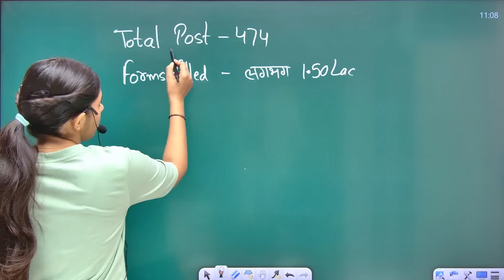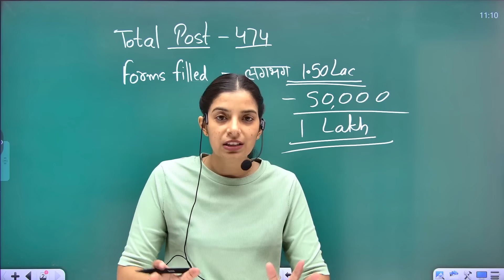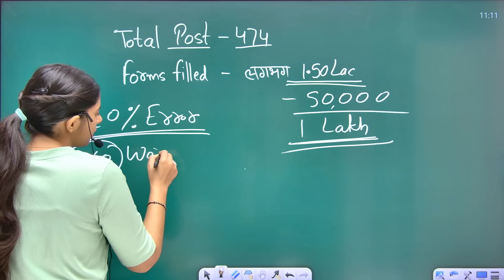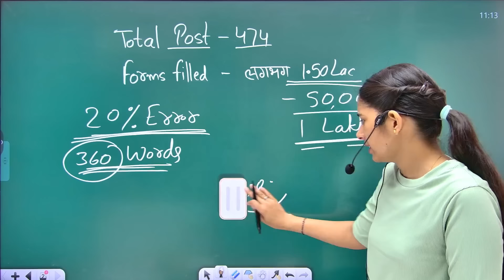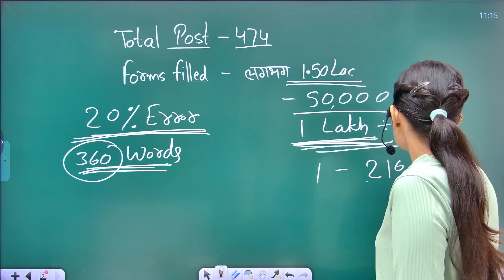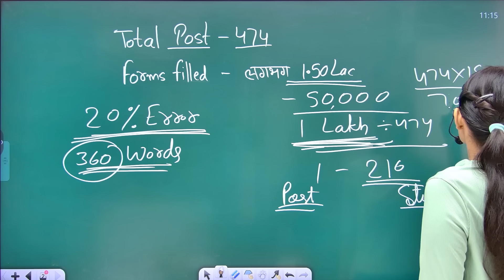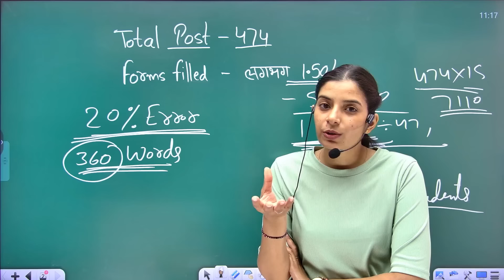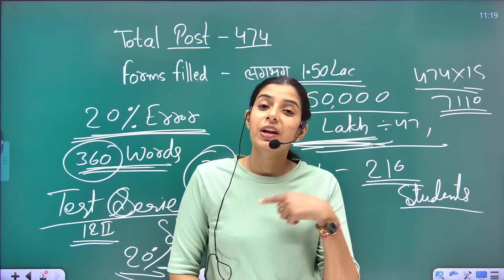Steno 2024 II Competition कितना रहेगा ? कुल Forms II Learn With Rajani II Smriti Coaching Classes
Smriti Coaching Classes Youtube
Test Series & English Full Batch
Test Series for Steno Paper - 1 = 149rs
Test Series for Steno Paper - 2 = 149rs
Test Series for LDC Paper - 1 & 2 = 289rs
English Full Batch - 599rs
Stenographer exam 2024
Stenographer
Stenography
Steno2024
rssb stenographer. rssb stenographer latest news. rssb stenographer vacancy 2024. rsmssb stenographer vacancy  2024. rssb stenographer salary. rssb stenographer classes. steno admit card
rssb steno admit card